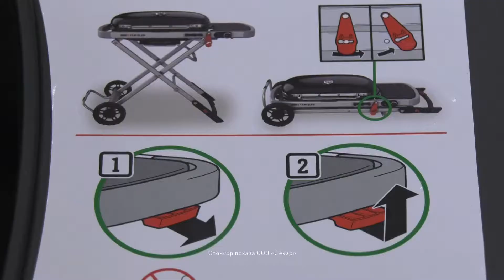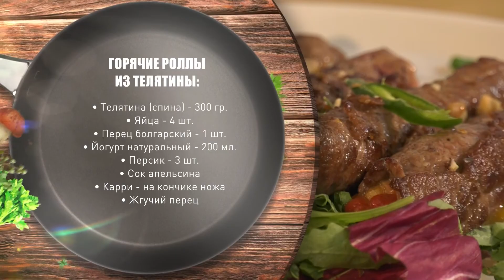Кулинарный лайфхак: Роллы из телятины